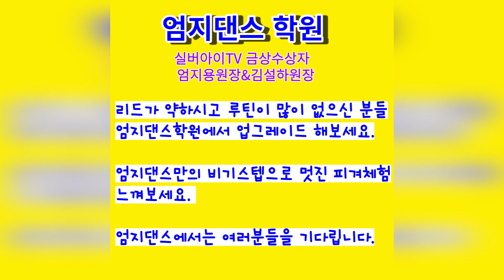엄지댄스TV#울산 스카이댄스학원#이윤실부원장#엄지용원장#지루박2종목#울산 파라다이스학원#지루박#부르스#엄지 지루박#웰빙댄스#대전맛집춤#엄지댄스 단체반 사교댄스#상급 바레이션#좋아요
엄지댄스TV입니다.~~
오늘의 영상입니다!!
울산스카이댄스 이윤실부원장님과의 지루박,부르스2종목 시연영상을
업로드 해 드립니다.
지난 울산 뉴성남콜라텍 방문시 김선미원장님과 친분이 있는 스카이댄스
학원 원장님들과 즐거운 만남이었습니다.
이에 이윤실부원장님과 저 엄지원장과 지루박 댄스교류로 친분을 다지고
이 영상 많이 보시고 많은 호응과 격려 관심 부탁 드립니다.~~!!^^
감사합니다^^😊💖😍🙏🌹

사랑하는 저희 엄지댄스TV 구독자&시청자 회원님~~^^
저희 엄지댄스TV에 관심과 응원에 사랑해 주심에
저희 엄지댄스, 원장과 부원장은 여러분들을

엄지댄스 스포츠학원
대전시 서구 갈마동 1129번지 수정빌딩4층

여러분들의 작은 정성이 영상제작에 큰 도움이 됩니다.
후원계좌(농협)
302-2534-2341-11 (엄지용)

구독자님들 항상 건강하시고 행복하시길 바랍니다.
언제나 최고보다는 최선을 다하는 엄지댄스가
되겠습니다.

(대전)엄지댄스 스포츠학원
엄지용&김설하.올림
되겠습니다.